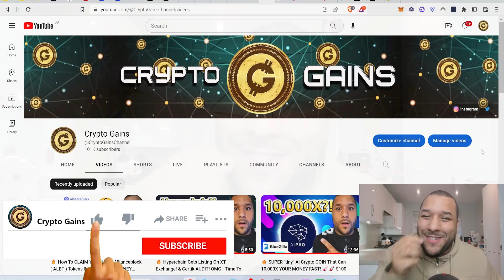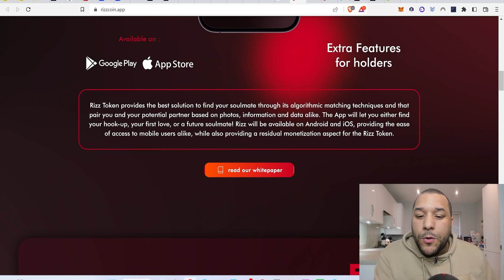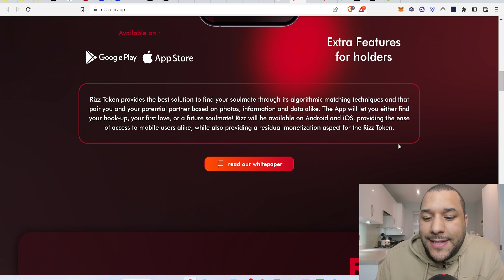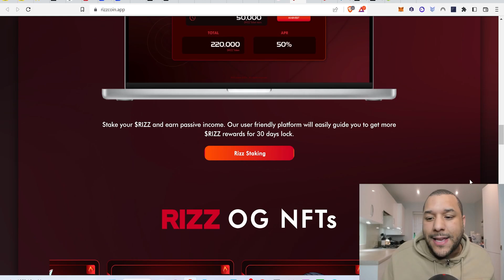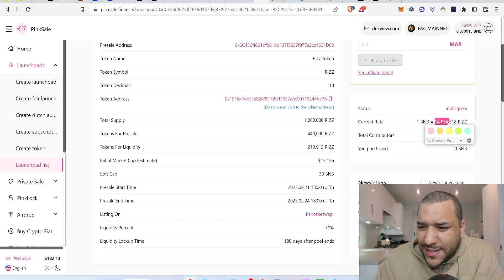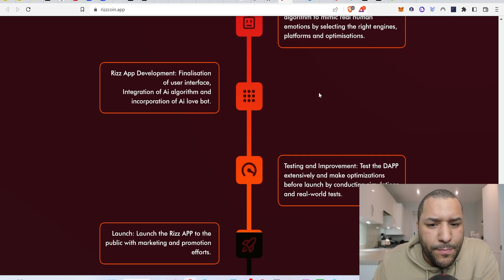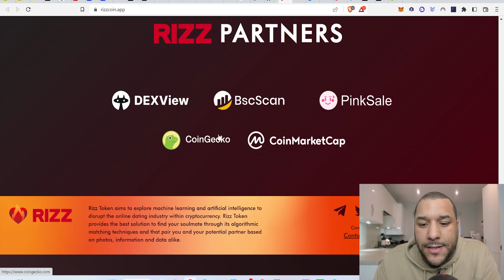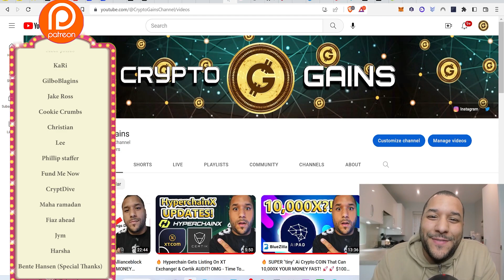🔥 MASSIVE PRESALE That Can 50X Or 100X YOUR MONEY FAST?! 🚀🚀 DONT MISS OUT! - GET IN EARLY RIGHT NOW!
1. click the link above, connect your metamask or trust wallet to pinksale.
2. enter the amount of BNB you want to buy with & click the buy with bnb button

STEPS TO BUY Crypto Gains Social Coin:
1.buy Deso coins from coinbase & send it to your deso username wallet which you create from deso.com
2. buy cryptogains social coin from Diamond app link above :)   done.

TIMESTAMP
Intro: 0:00 - 0:11
MASSIVE PreSale! - Get In Early!: 0:11 - 11:31

0x2b0850487ED24206Fc20Bd139BF23d7cBB9E5229

USDC Address:
0x2b0850487ED24206Fc20Bd139BF23d7cBB9E5229

BUSD Address:
0x2b0850487ED24206Fc20Bd139BF23d7cBB9E5229

17vwWX84YxUL3dxmPMsAYh1ztAg8Wkty1L

0xe40b3a92e6d33daa83c3dd80d8f4bc8bf84bba89

XRP: rEb8TK3gBgk5auZkwc6sHnwrGVJH8DuaLh

CARDANO: DdzFFzCqrhsgKdp9B9wj5pepXiMoQZbhBYhbzZjM56GaEE657R86wu4qmcoW3qxUV7R1mdRaFJSQ1a3FpnQwhgCqAEEePq6T3UWsAtxh

THETA: 0xe40b3a92e6d33daa83c3dd80d8f4bc8bf84bba89

TFuel:  0xe40b3a92e6d33daa83c3dd80d8f4bc8bf84bba89